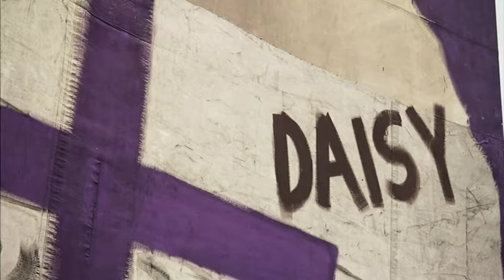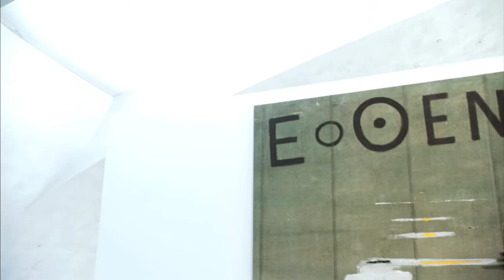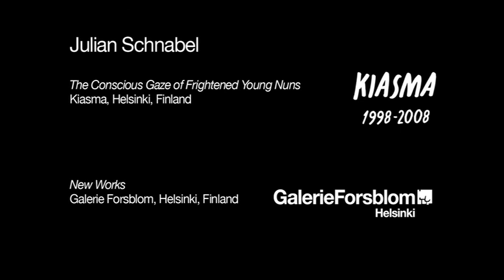A conversation with Julian Schnabel (2008)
Insight into the mind of the famous artist and award-winning filmmaker Julian Schnabel.
Interview by Alex Noyer
Directed by Stuart Birchall
Produced by Alex Noyer & Alexander Dunn